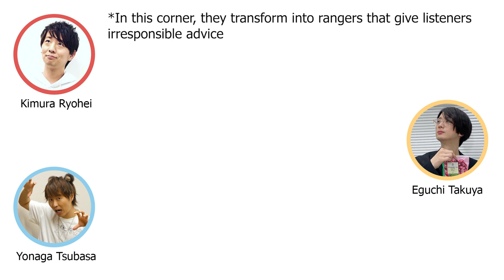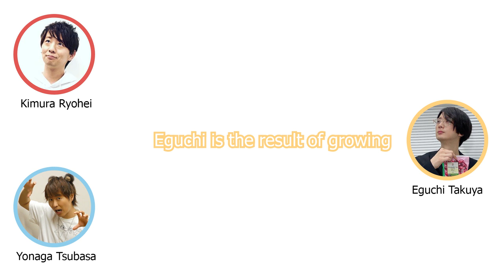Eguchi Takuya is Tall Because He's Bad at Rock, Paper, Scissors (Eng Sub)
Reupload because I messed up - this one is also slightly longer so enjoy

Fill out the form if you're interested (or because it makes me happy to read mail lol)

* Note - Hammer and Helmet Rock, Paper Scissors:
Winner of rock, paper, scissors uses hammer to hit the other person. If the other person gets the helmet on before getting hit they're safe. Otherwise, they lose.

*Seiyuus Featured:
Kimura Ryohei (木村良平)
Eguchi Takuya (江口拓也)
Yonaga Tsubasa (代永翼)
Yasumoto Hiroki (安元洋貴)
Hanae Natsuki (花江夏樹)
Matsuoka Yoshitsugu (松岡禎丞)

* Source:
Trignal’s Kirakira Beat R (Trignalのキラキラ☆ビートR)
Seiyuu to Yoasobi (声優と夜あそび)

* Ending Song: Burny!!! - SolidS